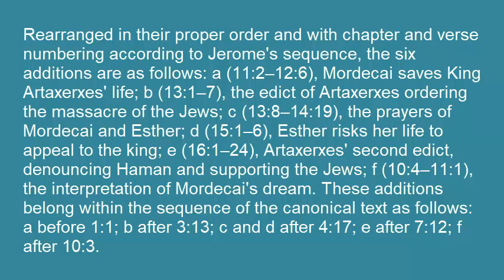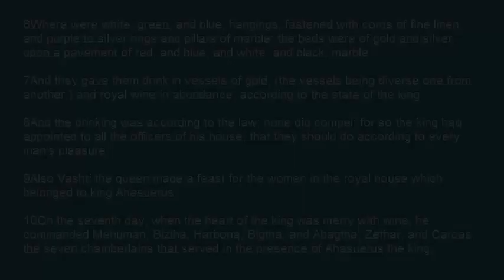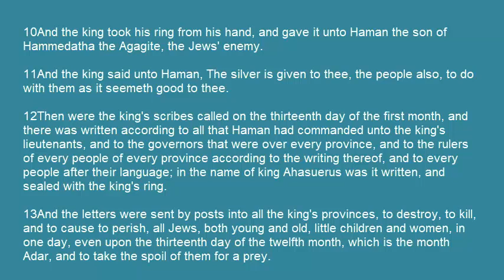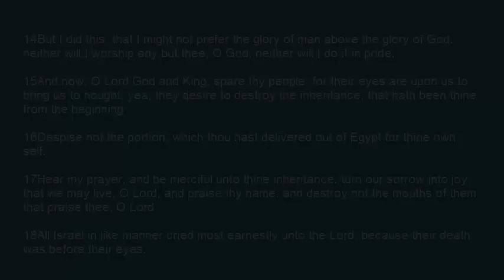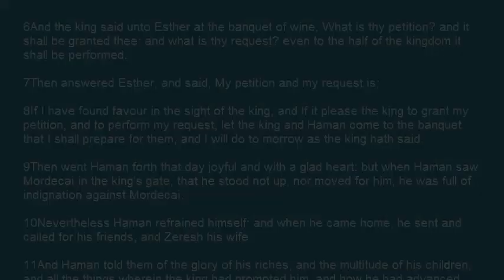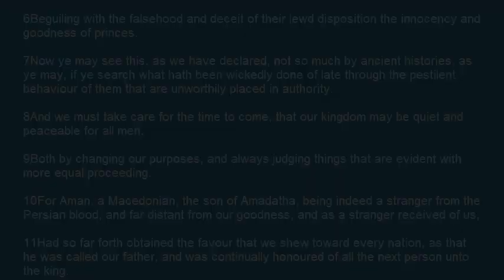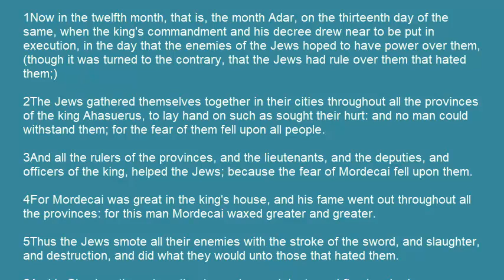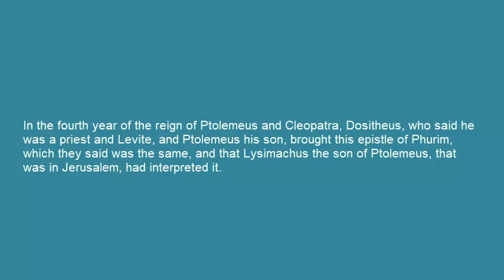Book of Esther Complete With Apocrypha Additions To Esther Aranged By Jerome Adar, Purim, Lots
This is a KJV reading of the Book of Esther with the apocryphal additions to Esther added in the appropriate places. when it's read and its proper order the focus changes from king Ahasuerus or Artaxerxes to Mordecai.

Rearranged in their proper order and with chapter and verse numbering according to Jerome's sequence, the six additions are as follows: a (11:2–12:6), Mordecai saves King Artaxerxes' life; b (13:1–7), the edict of Artaxerxes ordering the massacre of the Jews; c (13:8–14:19), the prayers of Mordecai and Esther; d (15:1–6), Esther risks her life to appeal to the king; e (16:1–24), Artaxerxes' second edict, denouncing Haman and supporting the Jews; f (10:4–11:1), the interpretation of Mordecai's dream. These additions belong within the sequence of the canonical text as follows: a before 1:1; b after 3:13; c and d after 4:17; e after 7:12; f after 10:3.